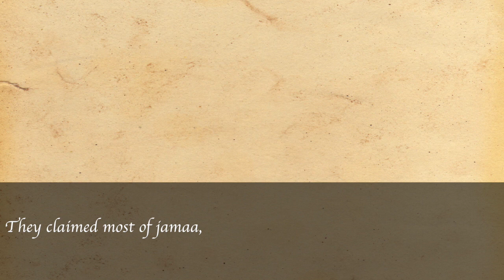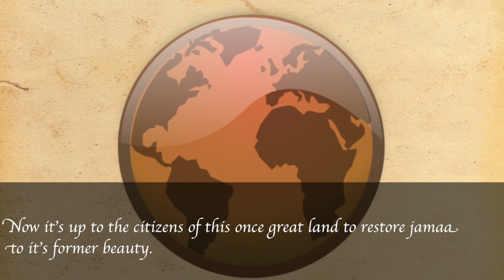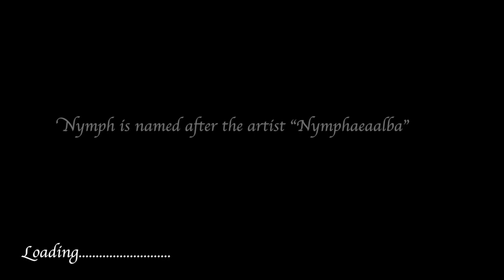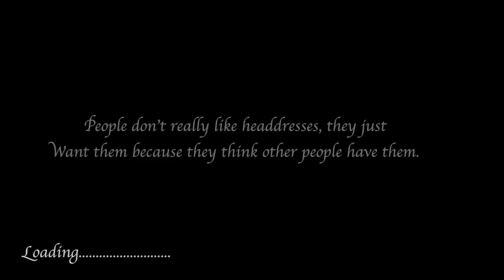Mythos of The Blue Heron- AJ Series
Apologizes for the spelling mistakes! I wasn't able to review it beforehand because I had to go to bed :(

Phew! After hours of hard work the first episode of Mythos of the Blue Heron is complete! Here are the fantastic people who helped me make this a reality in order of apperance: Saladthefood, Derpydemon3, and Leopard3! The background music is a mix of Legend of Zelda: Wind Waker, Legend of Zelda: Majora's Mask, and Animal Crossing New Leaf. If this episode is popular enough I will make a second one. Please tell me what you thought of it :)!